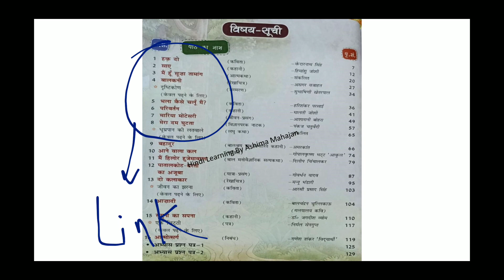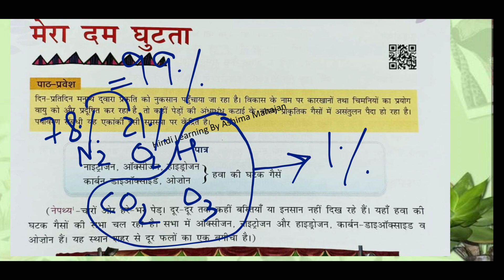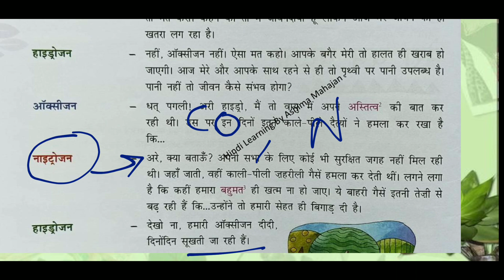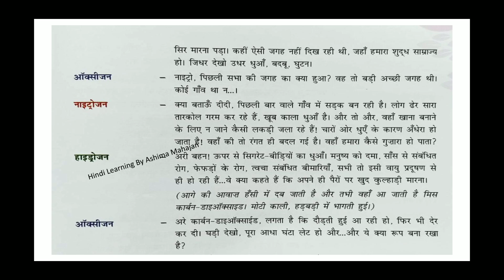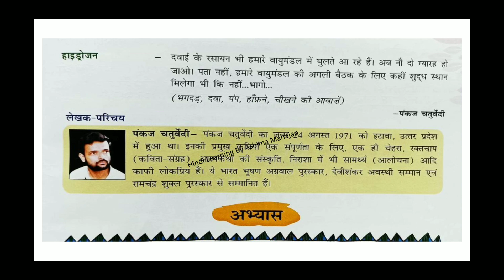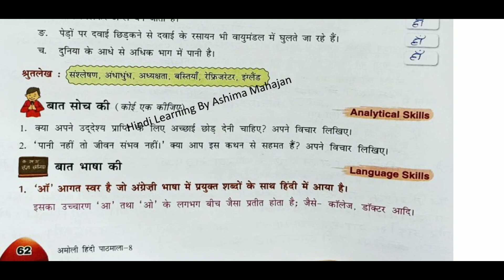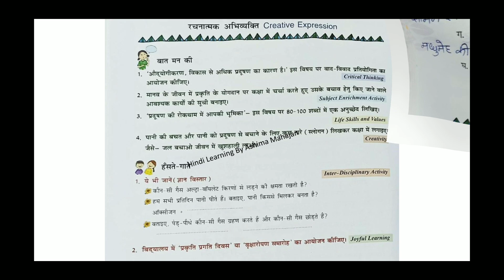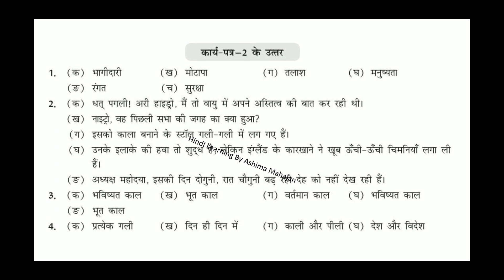अमोली हिंदी पाठमाला|Class 8|Amoli|Fullmarks|Ch 8|मेरा दम घुटता|विज्ञानपरक नाटक|Book Ex & Worksheet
Class9 Practice paper set 1

 रामानुजन श्रीनिवासन class 7

सर्वनाम

जीतनेवाली टीम

अनुच्छेदलेखन

चीटियोंकी अनोखी दुनिया class7